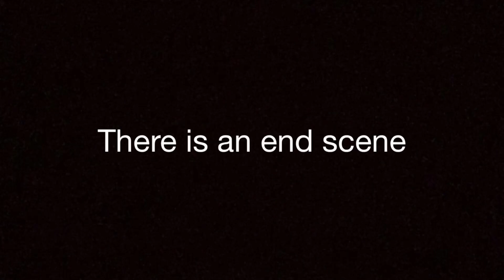LEGO man gets in fight